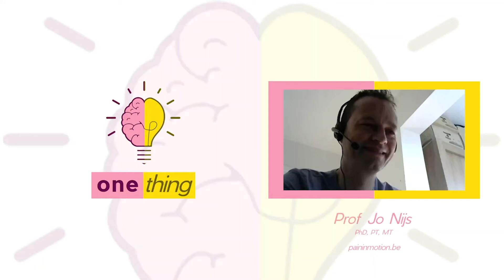Short-term pain treatments hinder long-term pain outcomes - Jo Nijs - One Thing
What is the one thing that Jo Nijs wants people challenged by pain to know about?

Explore the current state of pain science research and clinical practice in this straight-to-the-point interview with Jo Nijs.

Prof Jo Nijs is professor at the Vrije Universiteit Brussel (Brussels, Belgium), physiotherapist/manual therapist at the University Hospital Brussels, holder of a Chair on oncological physiotherapy funded by the Berekuyl Academy, the Netherlands, and part of the Visiting Professor program of the University of Gothenburg (Sweden). Jo runs the Pain in Motion international research group The primary aim of his research is improving care for patients with chronic pain. At the age of 44, he has (co-)authored more than 240 peer reviewed publications (including papers in high impact journals such as The Lancet and JAMA Neurology), obtained €9 million grant income, supervised 16 PhD projects to completion and served more than 270 times as an invited speaker at national and international meetings in 25 different countries (including 31 keynotes). He trained 3k clinicians in 92 courses held in 12 different countries spread over 4 continents. His work has been cited more than 6.5k times (h-index: 44), with 24 citations per article (ISI Web of Knowledge). Jo is ranked 2nd in the world among chronic pain researchers (1st in Europe; expertscape.com), received the 2017 Excellence in Research Award from the JOSPT (USA), and the 2020 Francqui Collen Chair awarded by the University of Hasselt, Belgium.

We are also on Instagram and Facebook.